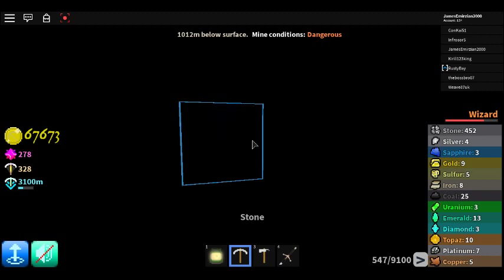Azure Mines The Secret Species Within Episode 031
Azure Mines has change! The James is back, An mining is secret path of searching rarest ores within the spawn of enemies upon are misadventures of underground is mysteriously unknown of species within.

Developer: bereza12
Publisher: bereza12
Powered Game Engine: ROBLOX Studio
Graphics Engine: Microsoft Visual Studio

Description:

The classic ROBLOX level is back!

Video Recorder
Sound Editor